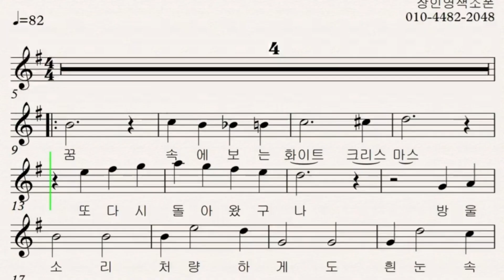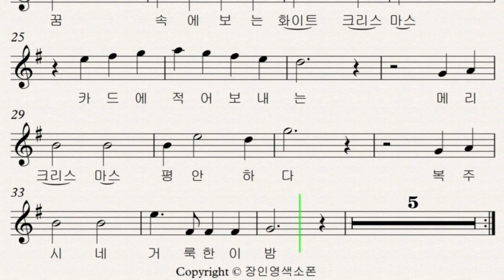[교재예시연주]화이트 크리스마스 - 캐롤 (장인영 색소폰연주)